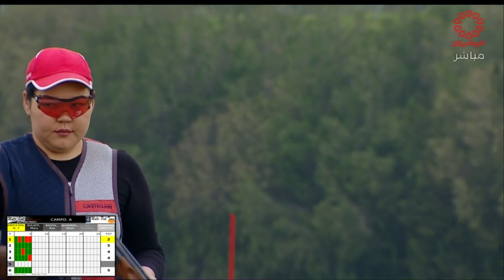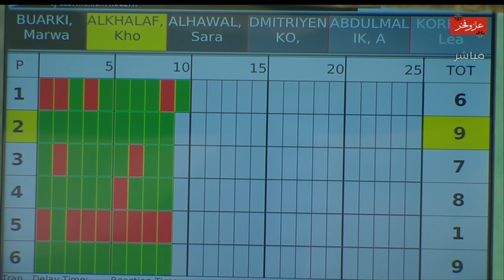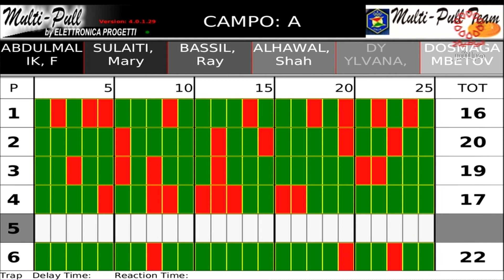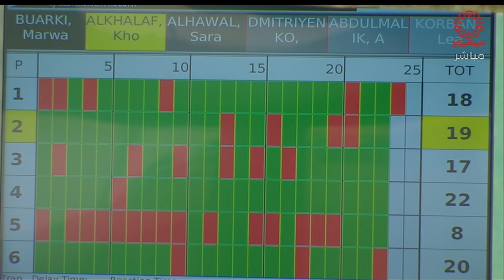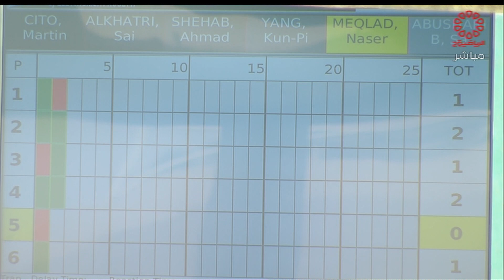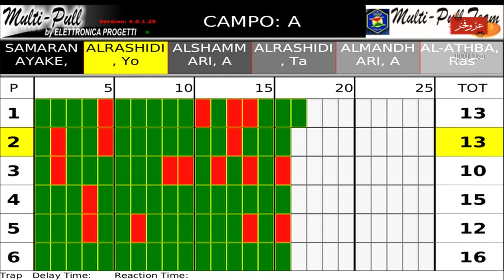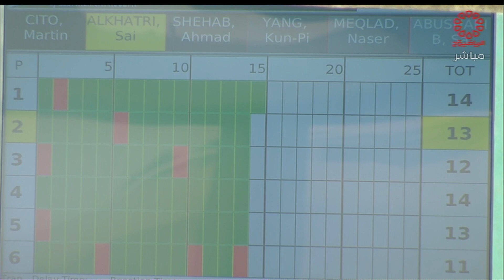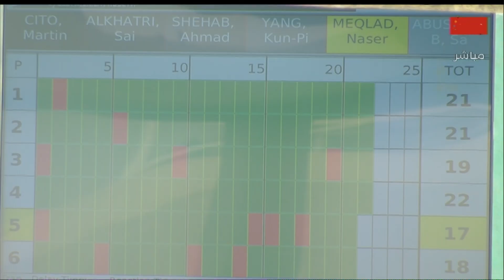البطولة الدولية السنوية للرماية - الاحد 2023\2\26